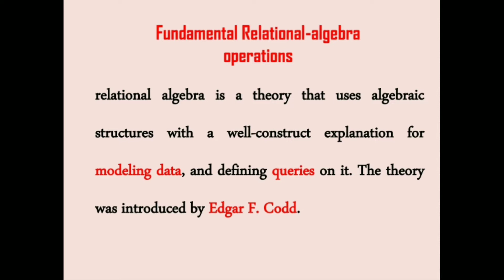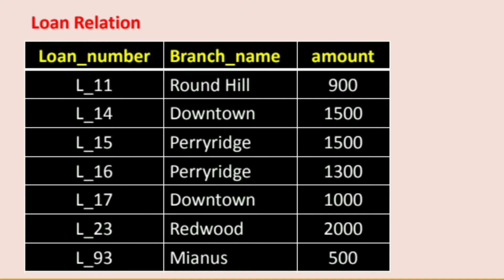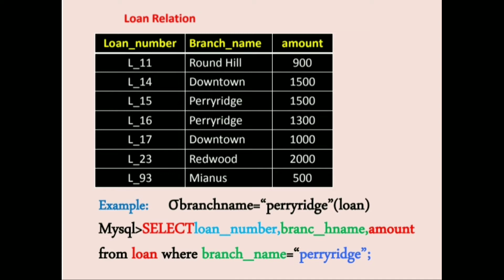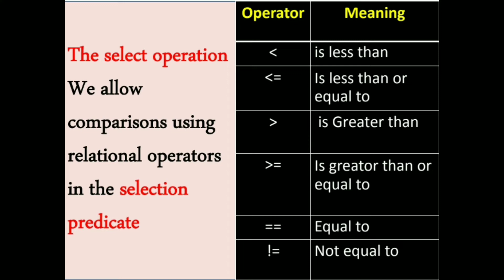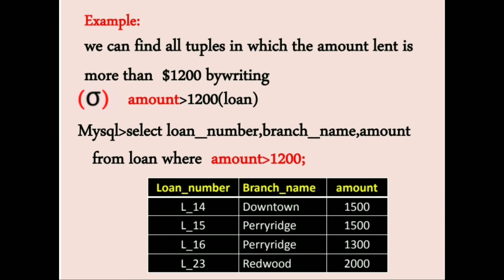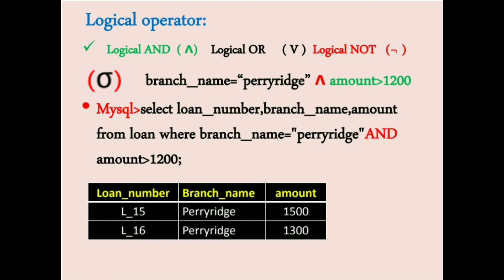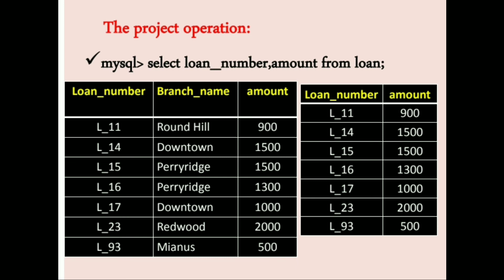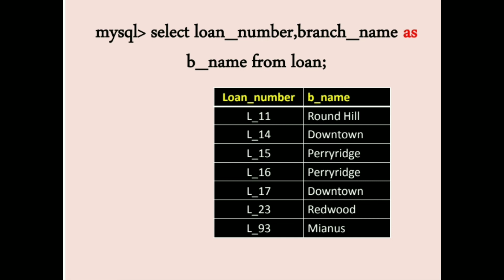relational algebra operations in dbms tamil | algebra operation in dbms tamil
relational algebra operations in dbms tamil | algebra operation in dbms tamil  @CSTL Academy
algebra operations in dbms tamil
relational algebra operations in dbms tamil
realtional model in dbms
dbms relational model
select projection rename operations in dbms tamil
database tamil
dbms tamil
DBMS CONCEPTS TAMIL
inroduction to dbms tamil
ER-Model in DBMS
ER-Model in RDBMS in Tamil
entity relationship diagram in DBMS
entity relationship model process in tamil
relationship set in DBMS
entity set in DBMS
er diagrams in tamil
what is entity diagram?
entities in dbms
use of entity relationship diagram
types of attributes in dbms
weak entity and strong entity in dbms
multivalued attributes in dbms
key attributes in dbms
er diagram
er diagram and meaning in dbms
entity set & relationship set in dbms
subset in dbms tamil